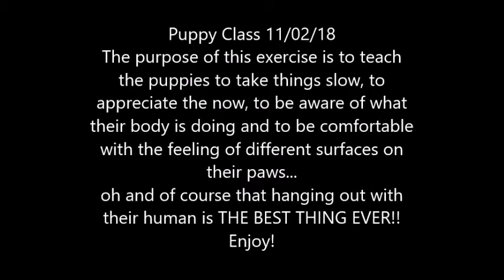Puppy Class 11 02 18